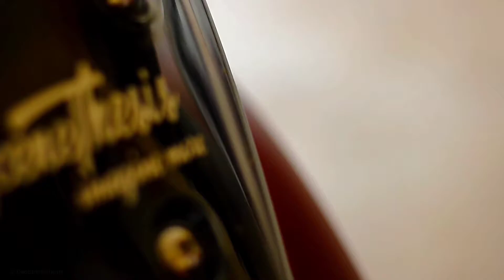Suzuki Burgman Street 125 Cinematic Video || LG Wing || Foto Scene Thesis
Fotoscenethesis

This video features the Highlights of Suzuki Burgman Street 125

Location - BURDWAN